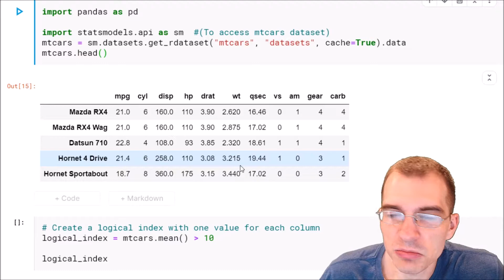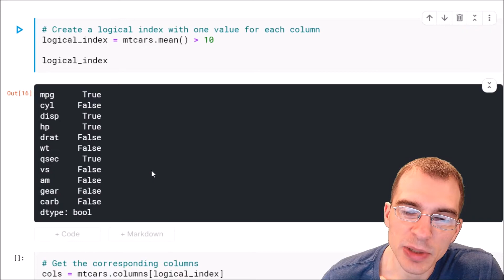How to Select Columns Based on a Logical Condition in Pandas (Python)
↓  Code Available Below!  ↓

This video shows how to select columns of a data frame based on a logical condition. Filtering or subsetting the columns of a data frame based on a logical check is not quite as common as filtering rows, but it can still be useful operation if you are only interested in variables that conform to certain conditions.

import statsmodels.api as sm  #(To access mtcars dataset)
mtcars = sm.datasets.get_rdataset("mtcars", "datasets", cache=True).data
mtcars.head()

# Create a logical index with one value for each column
logical_index = mtcars.mean() › 10

logical_index

# Get the corresponding columns
cols = mtcars.columns[logical_index]

# Use the column list to index the data frame
mtcars_sub = mtcars[cols]

mtcars_sub.head()

# Do logical indexing on columns in one line:

mtcars[mtcars.columns[mtcars.mean() › 10]].head()